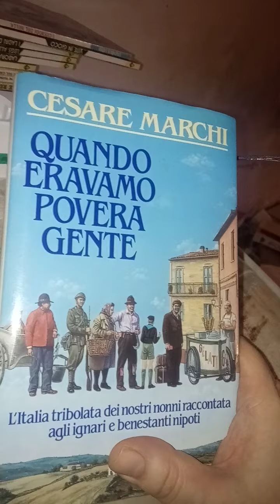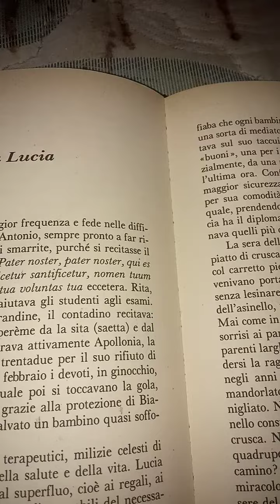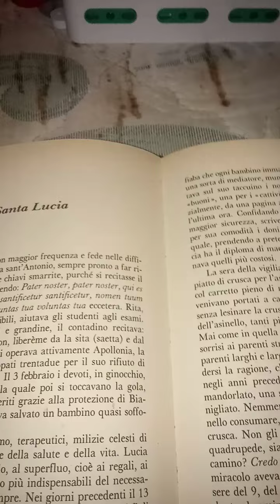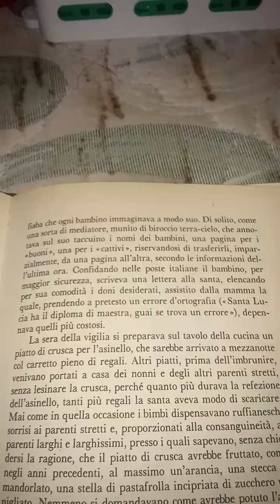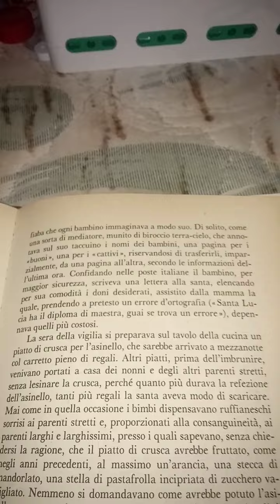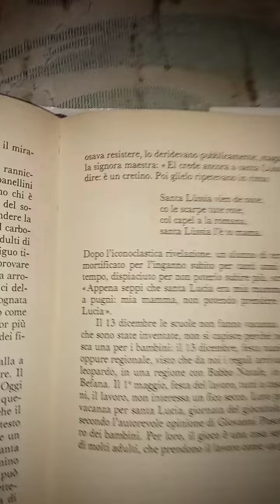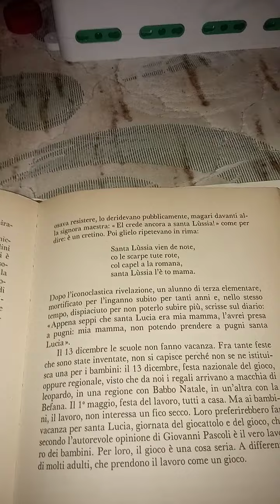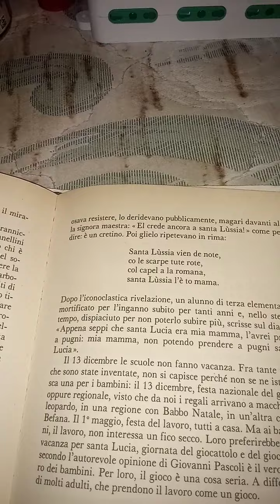Cesare Marchi Quando eravamo povera Gente Rizzoli. 1988. 19 parte